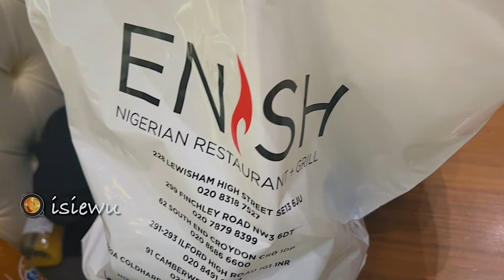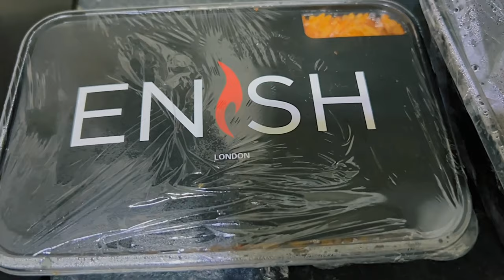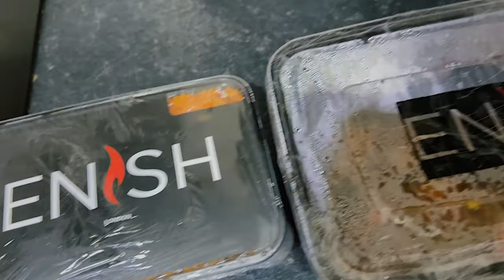FIRST PHOTO WALK JOB IN 2022 - IS ENISH NIGERIAN RESTAURANT IS THE BEST IN LONDON?? | metrogypsie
✅ Started my photo-walks this year with a bang. Shot the vivacious Alero on my half-day session. we spent the rest of the evening at a Nigerian Restuarant - ENISH. She became their most frequent customer for the 3 weeks she spent in London after I had suggested their Finchley Road location to her.

TIMESTAMP
N/A
✅Shopping Links:
▶N/A